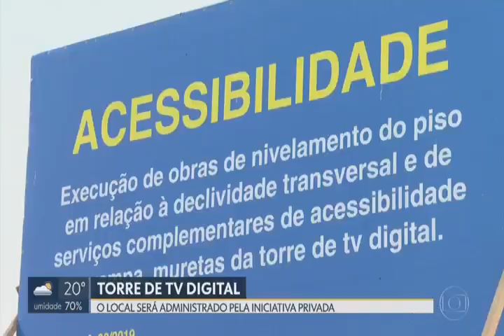IESB Na Mídia | Privatização da TV Digital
O professor de Direito Administrativo e Finanças Públicas do Centro Universitário IESB, Rui Piscitelli, concedeu entrevista à Rede Globo no último dia 21 de outubro. A reportagem foi ao ar no DF1 e contou sobre a decisão do Governo do Distrito Federal (GDF) em partir para a concessão privada do espaço da Torre de TV Digital.

Para o professor, a ideia é interessante. No entanto, é necessária fiscalização por parte do GDF com relação à gestão desse espaço público.